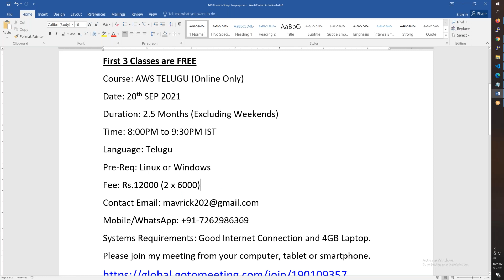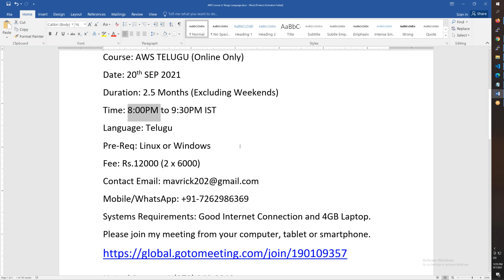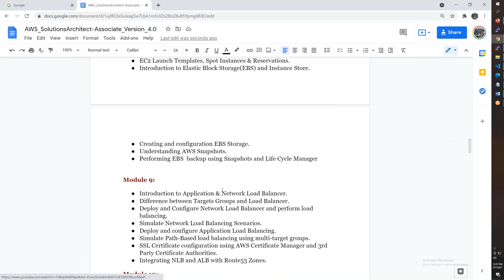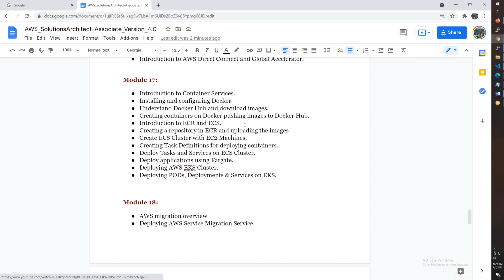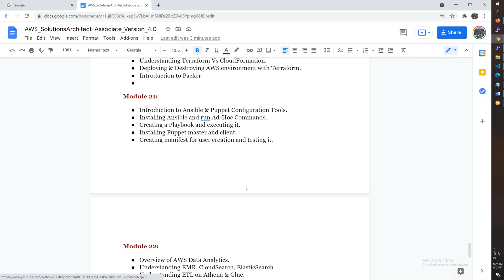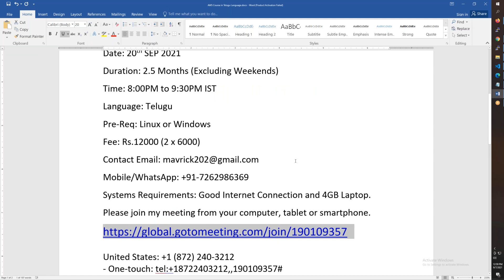(తెలుగులో ) New AWS Training In Telugu SEP 20th 8:00PM to 9:30PM IST | AWS SA | SysOps | Developer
(తెలుగులో) NEW AWS TRAINING IN TELUGU FROM SEP 20th 8:00PM to 9:30PM IST(WEEKDAYS)
Course: AWS TELUGU (Online Only)
Date: 20th SEP 2021
Duration: 2.5 Months (Excluding Weekends)
Time: 8:00PM to 9:30PM IST
Language: Telugu
Pre-Req: Linux or Windows
Fee: Rs.12000 (2 x 6000)
Systems Requirements: Good Internet Connection and 4GB Laptop.